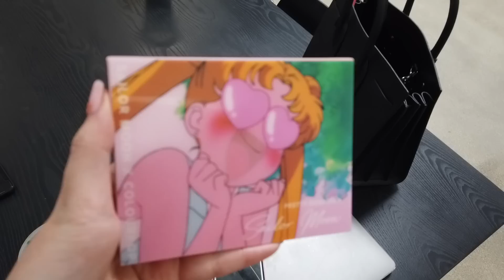$1000 Spa Day and Colourpop Sailor Moon Makeup!